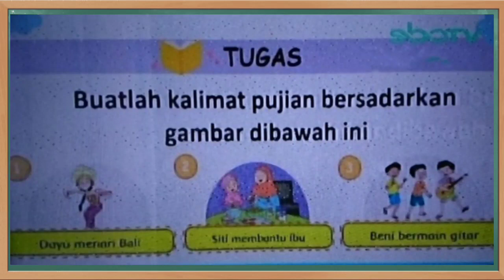Kunci Jawaban SBO TV Kelas 1 SD Selasa 5 Januari 2021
Soal dan Kunci Jawaban SBO TV Surabaya Hari Ini Kelas 1 SD Selasa 5 Januari 2021